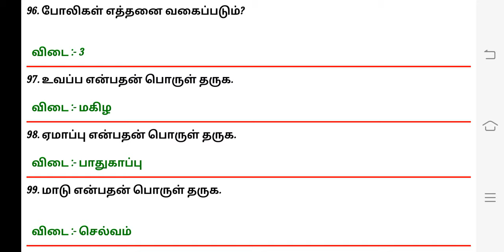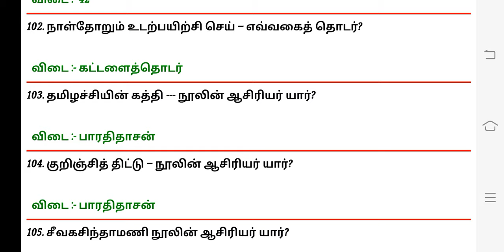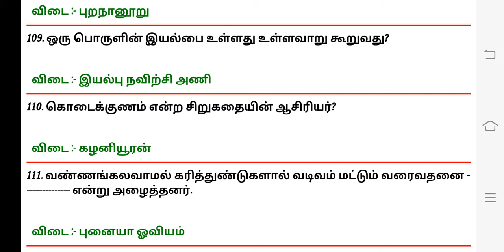7 ஆம் வகுப்பில் உள்ள தமிழ் இதை மட்டும் படித்தால் போதும்.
7 ஆம் வகுப்பு தமிழ் பாடம் இதை மட்டும் படித்தால் போதும்.

போட்டித் தேர்வுகளுக்கு தயாராகிக் கொண்டிருக்கும் நண்பர்களுக்கு கட்டாயம் இந்த வீடியோவை பகிருங்கள் அவர்களுக்கும் பயனுள்ளதாக இருக்கும்.

Encourage me 🤗